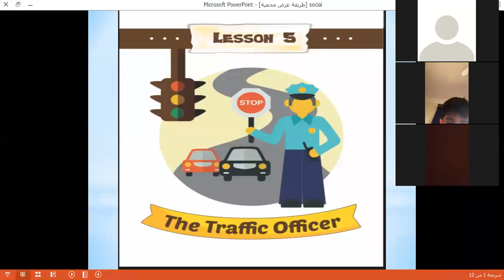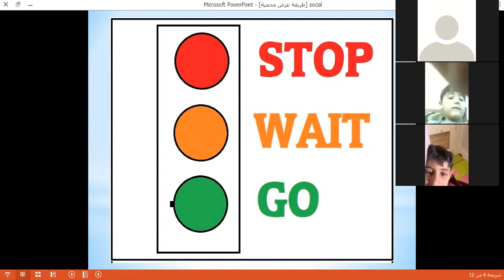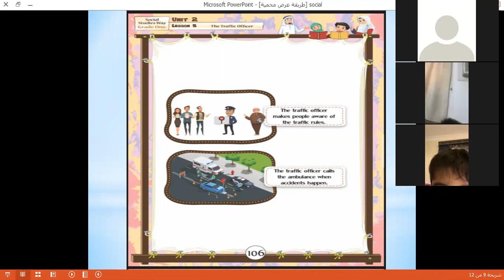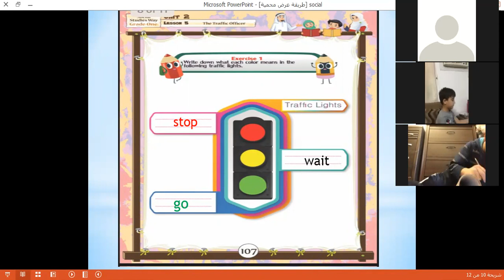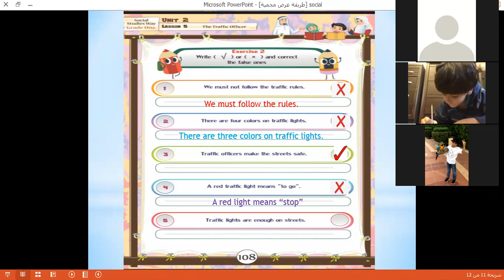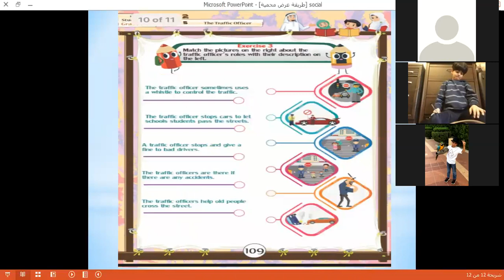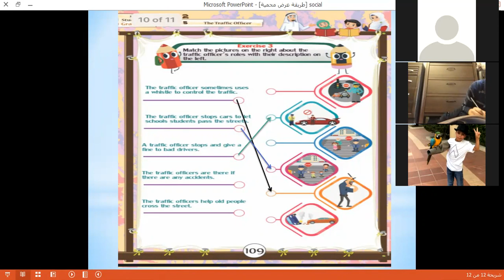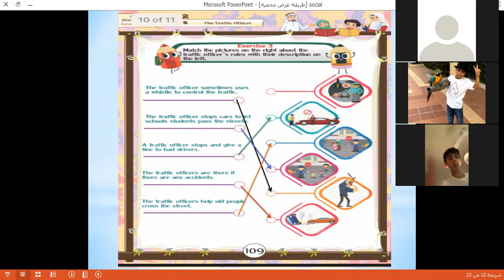Trans.2 :Social:The traffic officer